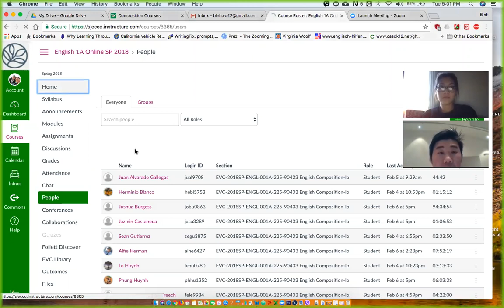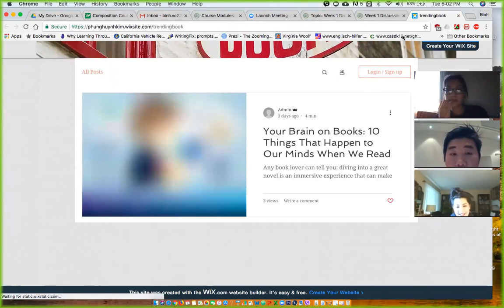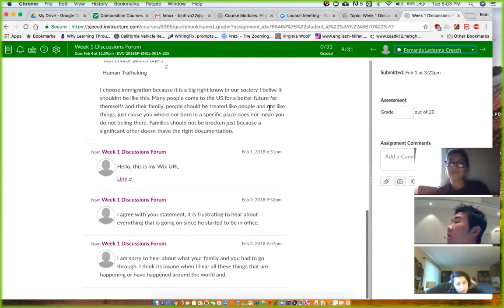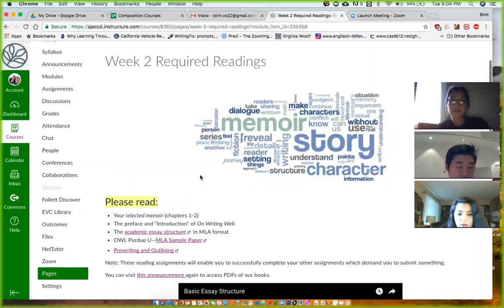Week 2 Tuesday (February 6, 2018 5:00 PM) Zoom Meeting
English 1A Online
SP 18 EVC
Week 2 Module